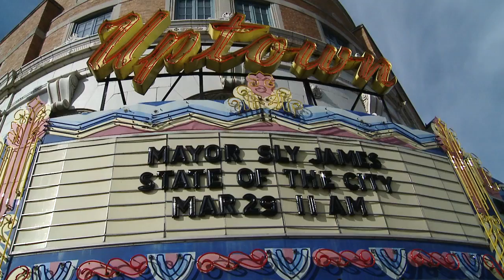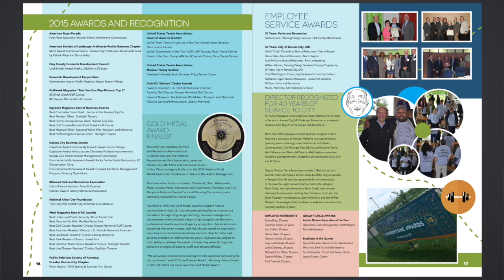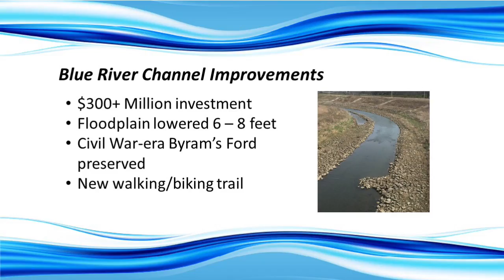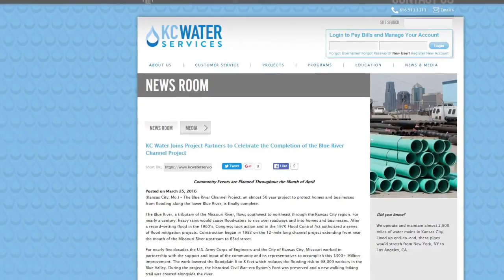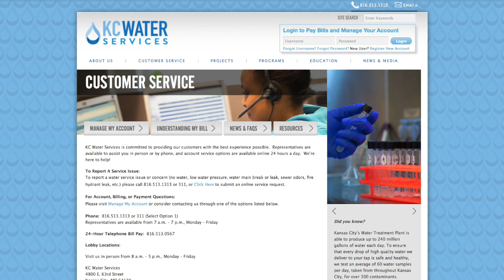The Weekly Report - April 1, 2016 - City of Kansas City, Missouri